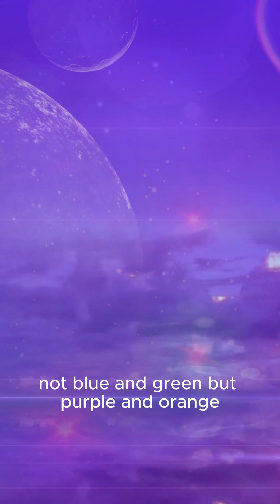Earth's Oceans Were Once… PURPLE?! 🌊💜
What if I told you Earth’s oceans weren’t always blue?
Billions of years ago, before plants and algae ruled, Earth may have looked like a sci-fi movie — with purple oceans thanks to ancient microbes called halobacteria.
These tiny lifeforms used retinal, not chlorophyll, to absorb sunlight — turning the seas a stunning shade of violet.

🌍 This isn’t fiction. It’s real science.